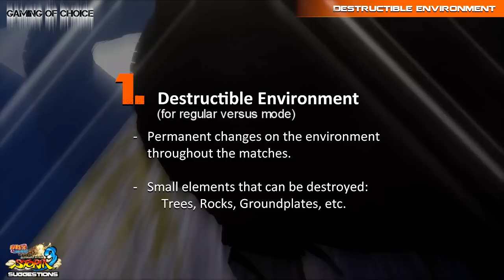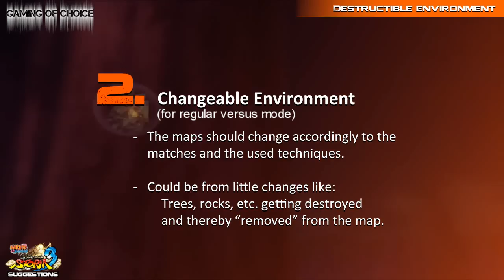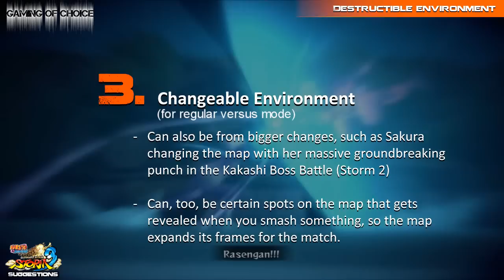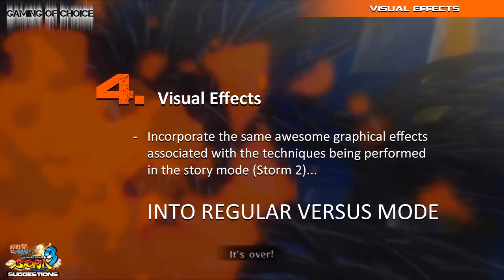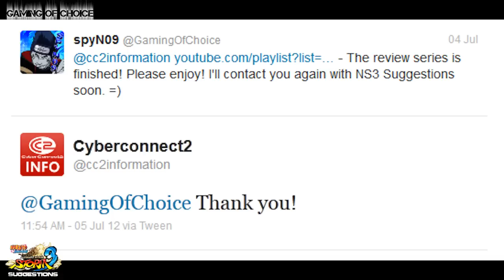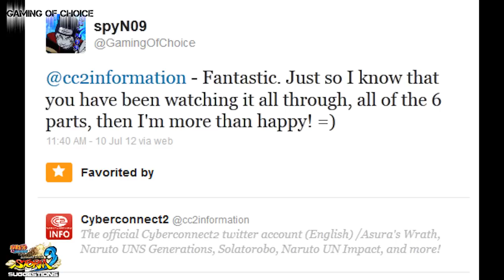Naruto Shippuden: Ultimate Ninja Storm 3 - [Suggestions #2] Destructible environment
▼Read description▼ ▲Remember to select 720p High Definition▲

►Outro
Naruto Shippuden OST - Hurricane Suite

Naruto Shippuden Ultimate Ninja Storm games on PS3 in 720p High Definition